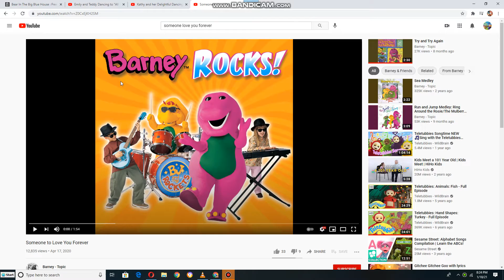Emily and Teddy dancing to Someone To Love You Forever